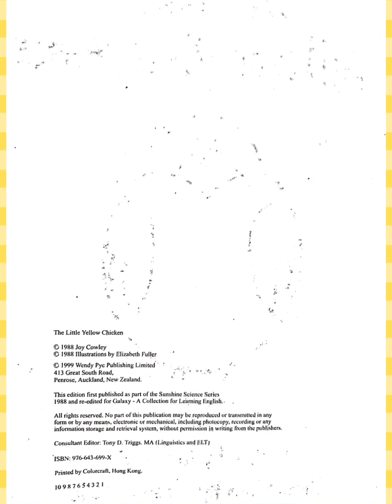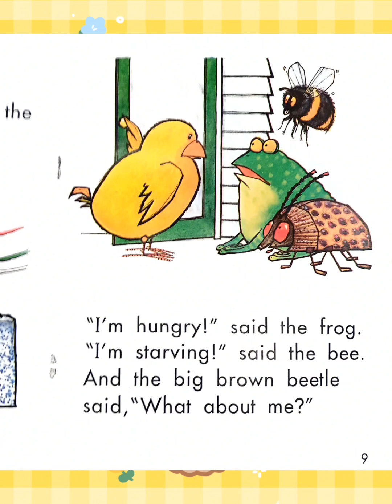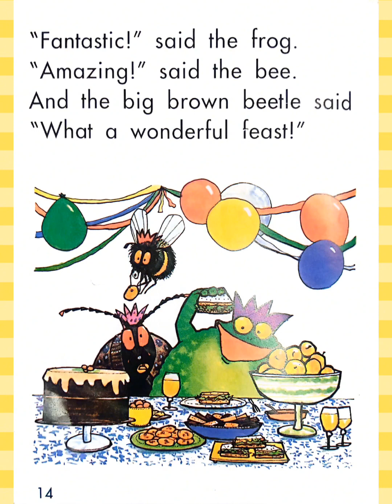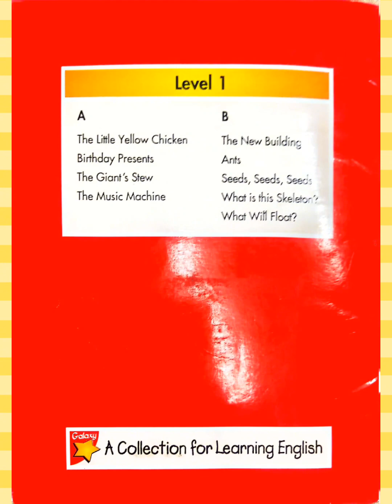The Little Yellow Chicken by Joy Cowley # Story Time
Title: The Little Yellow Chicken
Author: Joy Cowley
"The Little Yellow Chicken" is a delightful children's book that tells the story of a cute yellow chicken on a heartwarming adventure. The author, Joy Cowley, beautifully captures the innocence and charm of the main character, making it easy for young readers to connect with the story.

The illustrations are vibrant and engaging, adding an extra layer of magic to the tale. The book is filled with valuable lessons about friendship, bravery, and the importance of being true to oneself.

I highly recommend "The Little Yellow Chicken" to parents, teachers, and young readers alike. It's a perfect choice for storytime and will leave children with smiles on their faces and warmth in their hearts! 🐥📚✨